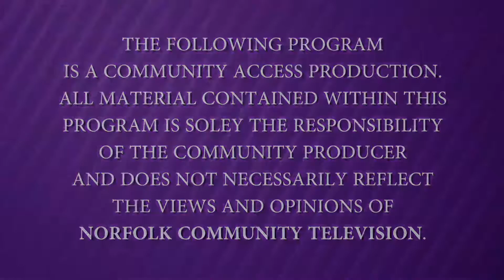Conversation Corner - 3/17/16 - 2016 Norfolk Town Meeting Proposed Articles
Norfolk Town Administrator Jack Hathaway and Selectman Jim Lehan discussed some of the proposed articles at the upcoming 2016 Norfolk Spring Town Meeting at 7 PM on Tuesday, May 10, 2016 at the King Philip Regional Middle School.